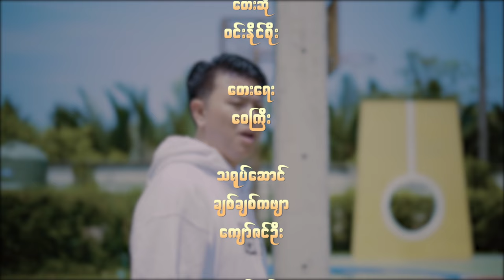ဝဋ် (Official Music Video) - ဝင်းနိင်စိုး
….မင်းမချစ်သလို မချစ်တဲ့အခါ အရမ်းလည်းမငိုပါနဲ့….
….လမ်းခွဲမယ်ပြောတဲ့ အခါ မင်းလက်မခံပါနဲ့….

Title - ဝဋ် (Official Music Video)
Artist - ဝင်းနိင်စိုး
Composer - ဝေကြီး
Cast - ကျော်ဇင်ဦး & ချစ်ချစ်ကဗျာ
Script - ချယ်ရီသင်း
DOP - ထွန်းအောင်လင်း
Director - ထက်ကောင်းကင်